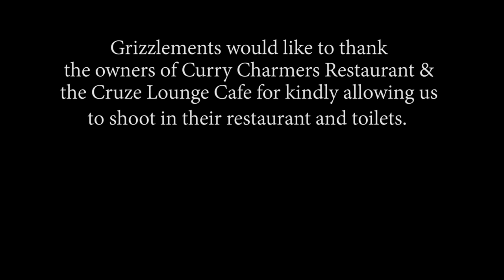If A man was a Breastfeeding Mother